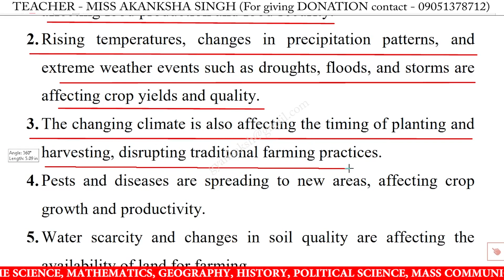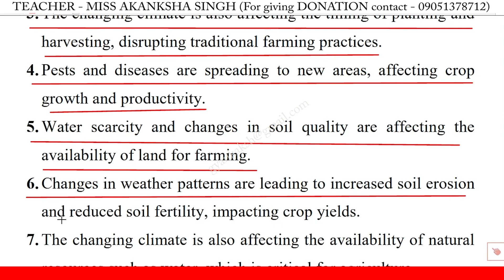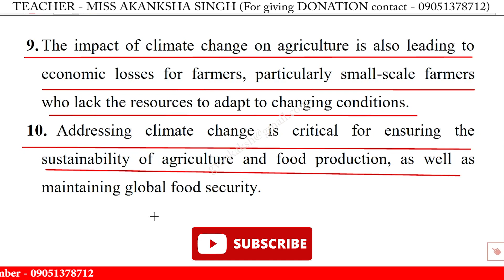10 lines on impact of climate change on agriculture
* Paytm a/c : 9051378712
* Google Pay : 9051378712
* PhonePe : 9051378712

10 lines on impact of climate change on agriculture,
10 lines on impact of climate change on agriculture essay,
10 lines on impact of climate change on agriculture in english,
10 lines on impact of climate change on agriculture,
impact of climate change on agriculture 10 lines essay,
impact of climate change on agriculture 10 lines in english,
impact of climate change on agriculture 10 lines,
impact of climate change on agriculture speech in english,
few lines on impact of climate change on agriculture,
few lines on impact of climate change on agriculture in english